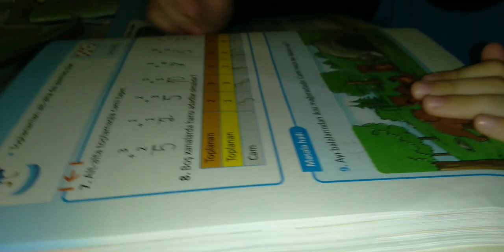necə bişirdim,yaponqozu əkdim,gülləri budadım.♥️Huseyn